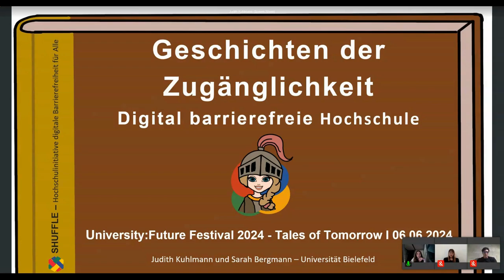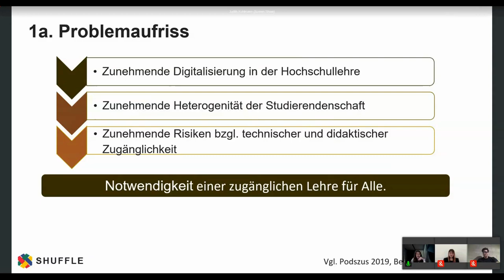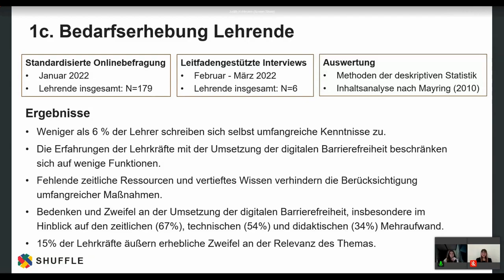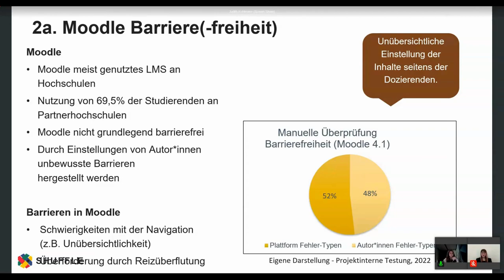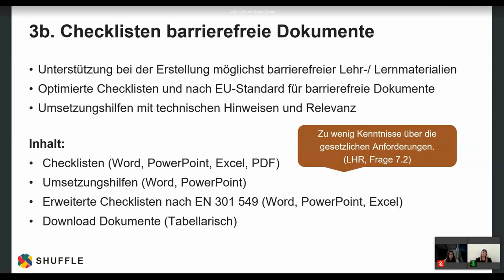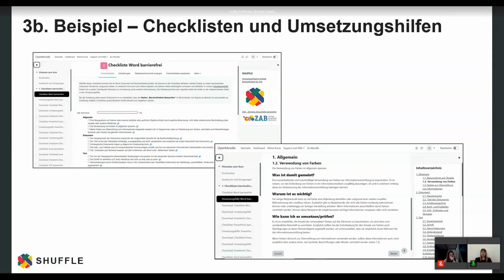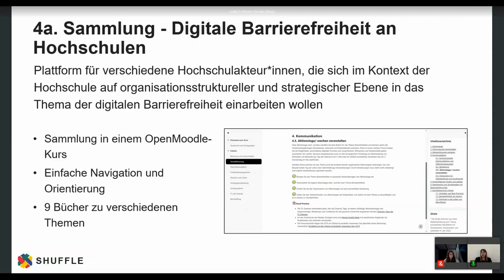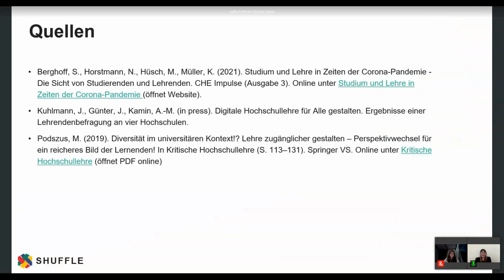Geschichten der Zugänglichkeit – Digital barrierefreie Hochschule - Judith Kuhlmann & Sarah Bergmann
Geschichten der Zugänglichkeit – Digital barrierefreie Hochschule: Ein Input von Judith Kuhlmann und Sarah Bergmann auf dem University:Future Festival 2024.

Das Verbundprojekt SHUFFLE nimmt es sich zum Ziel, digitale Barrierefreiheit an deutschen Hochschulen systematisch zu verbessern. Dazu entwickelt, erprobt und implementiert SHUFFLE Maßnahmen, welche die Transformation der Hochschule zu einer inklusiven und barrierefreien digitalen Praxis unterstützen.
Unser Beitrag präsentiert drei Moodle-Kurse (Materialpaket barrierefreie Lehre, Moodle-Kurse barrierefrei gestalten, Digitale Barrierefreiheit an Hochschulen), die umfassende Materialien für verschiedene Akteursgruppen und Anwendungsbereiche an der Hochschule zusammenführen.
Die Kursmaterialien bieten neben zentralen Informationen zu verschiedenen Themen der digitalen Barrierefreiheit vor allem konkrete Handlungsempfehlungen, die sich in den täglichen Arbeitsalltag integrieren lassen. Einige Materialien sind gezielt für den Einsatz in der Lehre und dessen Vorbereitung konzipiert und erläutern verschiedene Aspekte der barrierefreien digitalen Lehre in Form von übersichtlichen Checklisten, die Hilfestellungen zur Erstellung barrierefreier Dokumente sowie Lehr- und Lernsettings bieten. Zudem wird die barrierefreie Gestaltung des LMS Moodle eingehend behandelt.

Judith Kuhlmann, Absolventin der Erziehungswissenschaft, ist seit dem Jahr 2022 als wissenschaftliche Mitarbeiterin im Projekt SHUFFLE an der Universität Bielefeld tätig. Ihre Forschung konzentriert sich auf digitale Barrierefreiheit an Hochschulen aus einer medienpädagogischen Perspektive. Sie engagiert sich für eine inklusive Hochschulbildung und entwickelt Lösungen und Wege für eine barrierefreie digitale Hochschulumgebung.

Sarah Bergmann, Masterstudentin der Soziologie in Bielefeld, arbeitet studienbegleitend als wissenschaftliche Hilfskraft im Projekt SHUFFLE. Ihr Fokus liegt auf sozialen Ungleichheiten, gesellschaftlichen Missständen und der medialen Darstellung, was sie zum Projekt Shuffle führte, um Barrieren abzubauen und Bildungsungleichheiten aufzuzeigen.